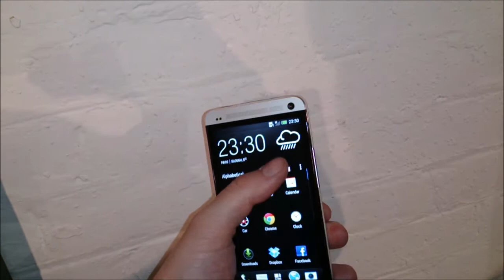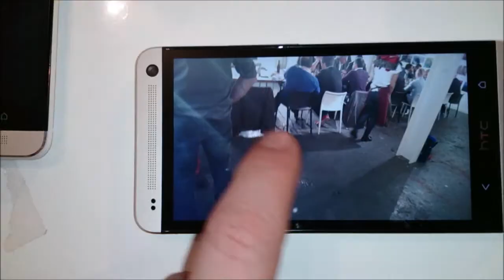Kjapp demo av HTC One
Vi har plukket litt på HTC One.